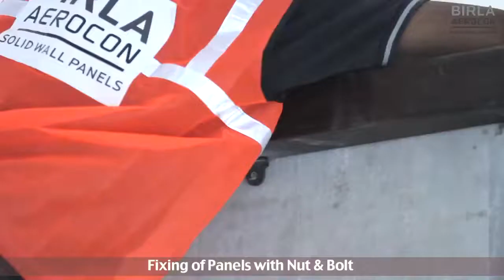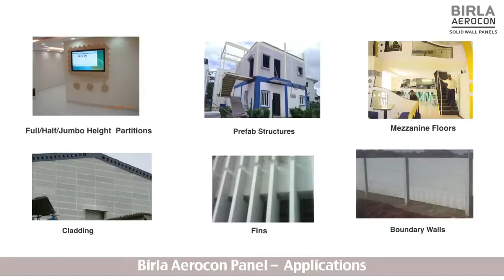Birla Aerocon solid wall panel installation | drywall | 75mm | 50mm | Bengaluru | Mysore | Tumkur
High Strength, Fast-track, Light-weight, Dry-wall Construction
Alternate the normal wall’s using the new and innovative ready-made walls ( Aerocon panels ). Ready-Made wall systems have cement boards on both sides and aerated concrete form in the middle. These ready-made Wall panels are space-saving, environment friendly, and the best replacement for brick walls.

Prefab Structures
Cost: Light-weight, therefore results in structural savings up to 20%
Time: 10-20 times faster to construct
Labour: Pre-cured and ready-to-use, therefore eliminates on-site curing